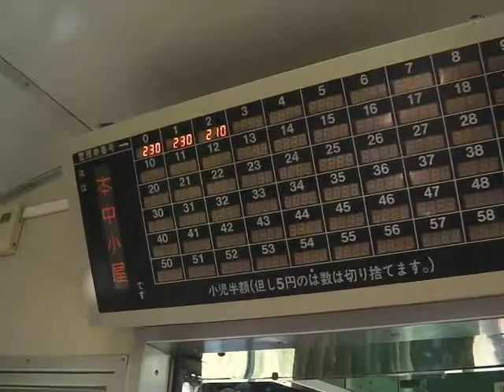20171006【鉄道】札沼線石狩当別発新十津川行車内②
札沼線　石狩当別発新十津川行　車内